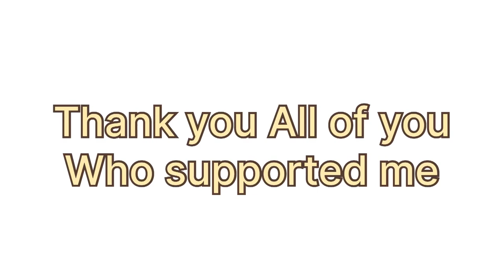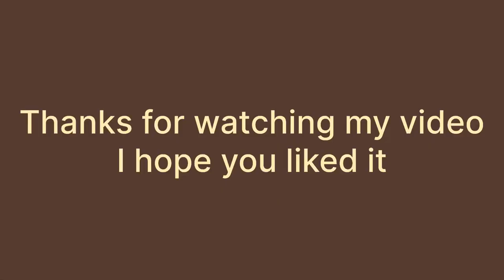My CUET score | 1st round DU Allocation | College Admission vlog by Falcon Singh